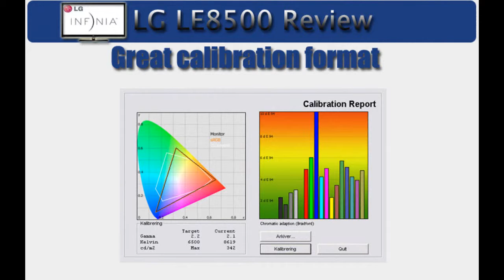LG LE8500 Review